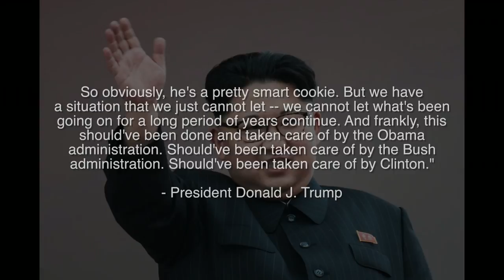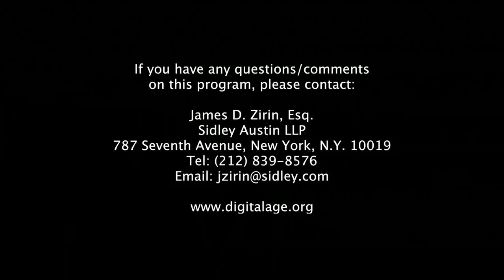Jim Zirin-Must American Foreign Policy Be Consistent?-Elliott Abrams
Trump has switched positions on North Korea, Russia, NATO, the Iran treaty, NAFTA, the climate change accord, Syria, and dealing with dictators. Former Bush White House official and Deputy Secretary of State contender, Elliott Abrams, tells Jim Zirin that unpredictability in foreign policy is no vice, but inconsistency is no virtue.